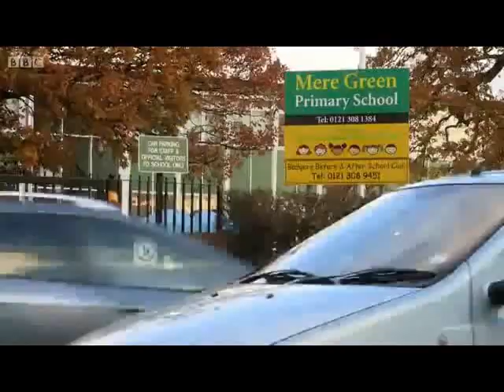CER Two's Fimbles - homemade episode 5 (Time for School)